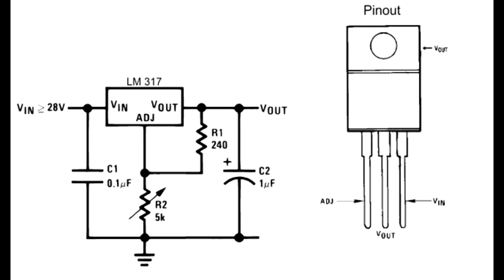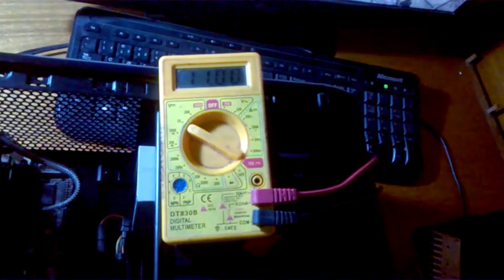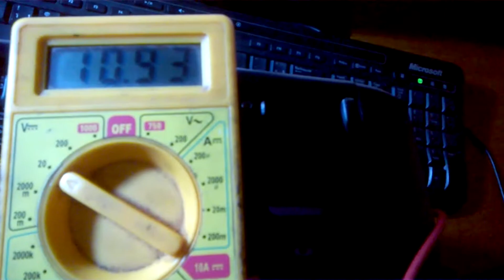Regulador de ventoinhas/fans usando o LM317T